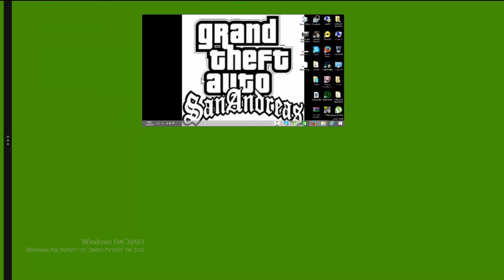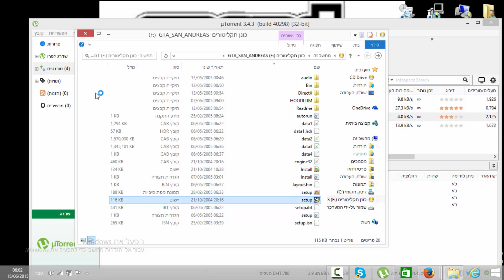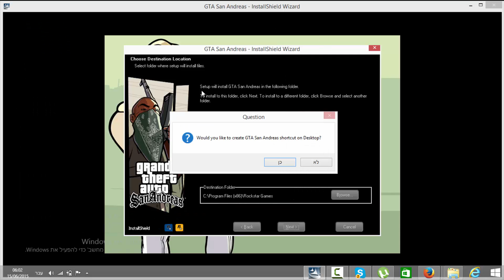מדריך להורדת והתקנת GTA SAN ADREAS בדרך הכי מהירה שיש (HD)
איך להוריד    GTA SAN ANDREAS (הטישטוש והסימון התחלפו בטעות) |!